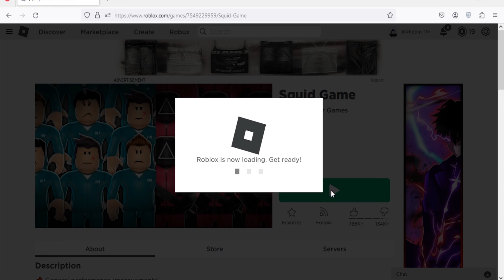Roblox Squid Game New Codes May 2023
New codes for revives & cash in Roblox Squid Game.